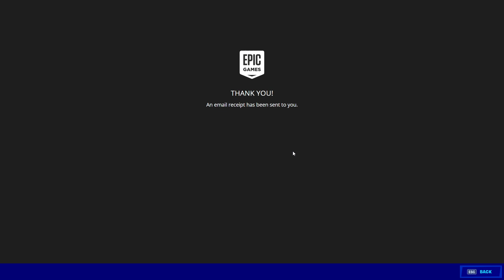*New* Fortnite SEEKER Skin Starter Pack (THE STREET SERPENT PACK)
Use Code - KARS54 🙂